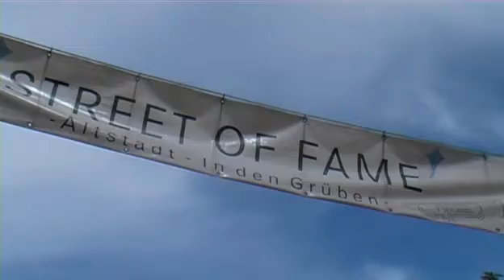Jazz Workshop Burghausen